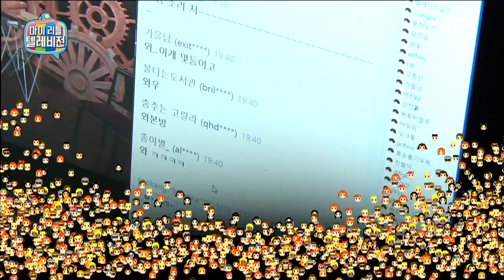[My Little Television] 마이 리틀 텔레비전 - Lee Eungyeol, The wizard has returned! 20160709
Lee Eungyeol, The wizard has returned!

list=PLtqYizcPqxZTyV2qAh99o6PAS7o54xqgs
▶ Click below for the latest "My Little Television” clips ↓↓↓↓↓↓↓↓↓↓↓↓